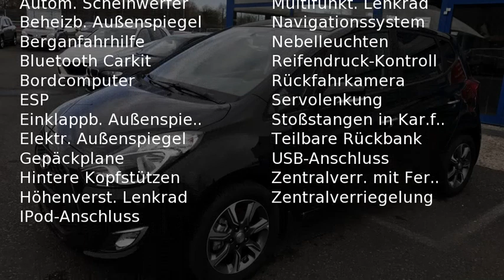Hyundai ix20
Verbrauch komb: 5,6 l/100km
Verbrauch innerorts: 6,6 l/100km
Verbrauch außerorts: 5,1 l/100km
CO2 Emmision komb.: 130,0 g/km
CO2-Effizienz: C

Hersteller: Hyundai
Modellvariante: ix20
Leistung: 90 kW
Hubraum: 1.398 cm3
Kraftstoff: Bezin
Schadstoffklasse: euro 6
Getriebe: schaltgetriebe
Karosserie: van
Farbe: Phantom Black

Ausstattung:
* Außenspiegel beheizbar
* Außenspiegel elektrisch verstellbar
* Außenspiegel heranklappbar
* Elektrische Fensterheber vorne und hinten
* Polsterstoff
* Klimaanlage
* Lederlenkrad
* Lederschalthebel
* Lenkrad höhenverstellbar
* Armlehnen vorne und hinten
* Multifunktionslenkrad
* Fahrersitz höhenverstellbar
* Zentralverriegelung
* Zentralverriegelung mit Funk
* AUX-In
* Bluetooth
* Bordcomputer
* Freisprecheinrichtung
* Navigationssystem
* Radio
* Radiobedienung an Lenksäule
* USB Anschluss
* iPod Anschluss
* ABS (Antiblockiersystem)
* 5 Airbags
* Alarmanlage
* Berganfahrassistent
* ESP (Elektronisches Stabilitäts-Programm)
* Einparkhilfe Kamera
* Kindersitzvorbereitung (ISOFIX)
* 5 Kopfstützen
* Lichtautomatik
* Nebelscheinwerfer
* Reifendruckkontrolle
* Servolenkung
* Garantie
* Gepäckraumabdeckung
* Heckspoiler
* LM-Felgen 16''
* Metallic
* Rücksitzbank teilbar
* Stoßfänger in Wagenfarbe
Beschreibung:

Elektrische Au&szlig;enspiegel, beheizt und heranklappbar
Fahrersitz h&ouml;henverstellbar
Klimaanlage
Leder-Multifunktionslenkrad
Lederschalthebel
Lenkrad h&ouml;henverstellbar
Polsterstoff Anthrazit
Zentralverriegelung

AUX-In
Bluetooth
Bordcomputer
Freisprecheinrichtung
iPod Anschluss
Navigationssystem
Radio
Radiobedienung an Lenks&auml;ule
USB Anschluss

5 Kopfst&uuml;tzen
5x Airbag
ABS (Antiblockiersystem)
Alarmanlage
Berganfahrassistent
ESP (Elektronisches Stabilit&auml;ts-Programm)
Kindersitzvorbereitung (ISOFIX)
Lichtautomatik
Nebelscheinwerfer
Reifendruckkontrolle
Servolenkung

Sonstiges

5-Gang Schaltgetriebe
Aktive Kopfst&uuml;tzen
Blinker im Au&szlig;enspiegel
Garantie
Gep&auml;ckraumabdeckung
Handschuhfach gek&uuml;hlt
Heckspoiler
LM-Felgen 16''
Metallic
Privacyverglasung
R&uuml;cksitzbank teilbar
Sto&szlig;f&auml;nger in Wagenfarbe
Thunder Grey
T&uuml;rgriffe und Spiegel in Wagenfarbe